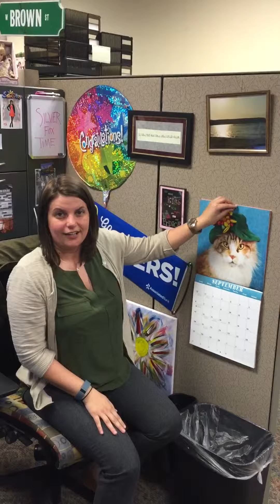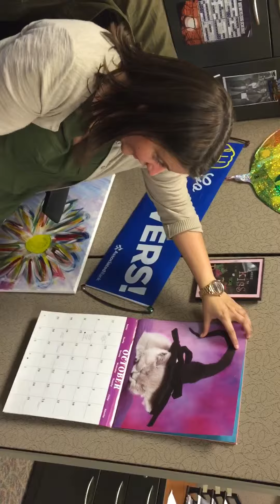Cat calendar October '15